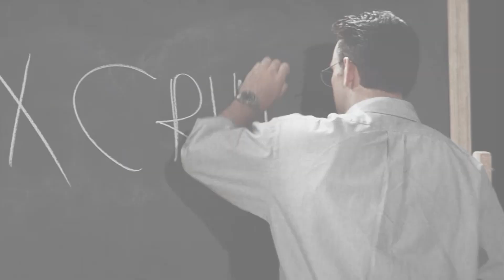Dylan O'Brien/Debby Ryan - Wild Things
Inspired by the movie "Wild Things".
Quick thank for all the love I received on The President's Daughter video. This storyline is a little more complex so may not get as much attention. lol.

Katie is a young girl who accuses her guidance counselor, Mr. Lombardo, of rape. Unknown to anyone but her and Mr. Lombardo, the two are having an affair and are planning to use the false accusations to extort money from her mother in a lawsuit. But before the trial can go on and the "truth" can come out, Sam is murdered by Daniel, a young police officer who grew up with Katie and is in love with her shoots him in cold blood. Chaos ensues as a Detective investigating everything closes in on the truth. How far will Daniel go to protect a girl who may not need it? And how tangled will Katie's web of lies become?

Cast
Debby Ryan - Katie Van Ryan
Dylan O'Brien - Daniel, young police officer who grew up with Katie
Matt Damon - Sam Lombardo, a guidance counselor at Katie's school
Kevin Bacon - Detective Duquette, detective who trusts no one

Coloring: Starfish - Lauren Michelle
Style Guide: BansheeTutorials